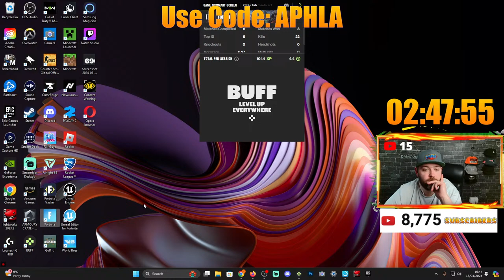🔴 Live Fortnite | Playing With Viewers | Road To 10k Subs | Join The Fun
What's up everyone welcome to the channel, today we're going to be playing some Fortnite battle royale and chatting with you guys.

So make sure you sit back, relax and enjoy this amazing content 😃😃

Use code: aphla in the Fortnite, Rocket League and Epic Games Stores epicpartner (resets every 14days)

Use Redeems:

!redeem crown - 10 rage points
!redeem party - 20 rage points
!redeem rage - 20 rage points